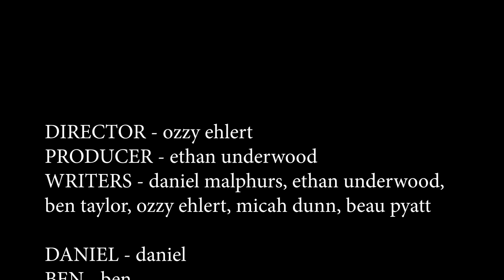enemies to lovers